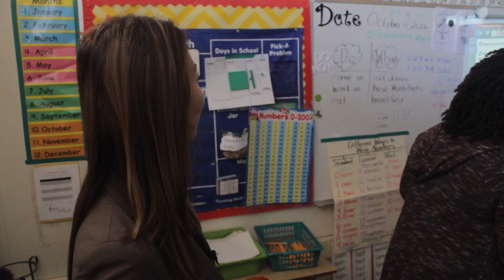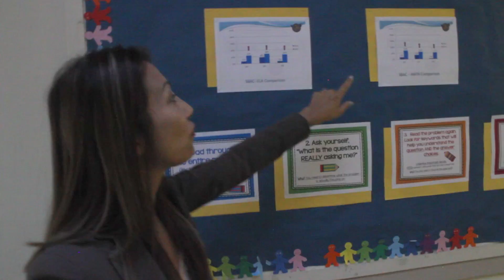Dr Moon Profile McKinley Elementary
Dr. Jennifer Kang Moon looks to bring new life to McKinley Elementary school.